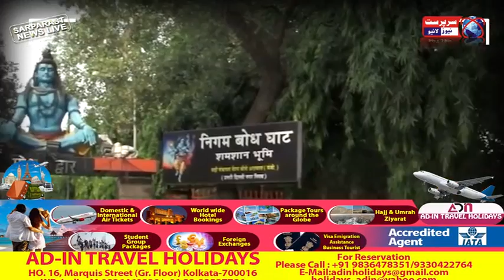Breaking News! Kejriwal Govt ने 14 June से Delhi में कर दिया ये सब Unlock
दिल्‍ली में क्‍या-क्‍या बंद रहेगा?
सारे स्‍कूल, कॉलेज, शिक्षण संस्‍थान बंद रहेंगे।
किसी तरह के सामाजिक, राजनीतिक, खेल, मनोरंजन, सांस्कृतिक, धार्मिक आयोजनों की अनुमति नहीं होगी।
स्विमिंग पूल
स्टेडियम
स्‍पोर्ट्स कॉम्प्लेक्स
सिनेमा हॉल और थियेटर
एंटरटेनमेंट पार्क
बैंक्वेट हॉल
ऑडिटोरियम
स्‍पॉ और जिम,
पब्लिक पार्क, गार्डन